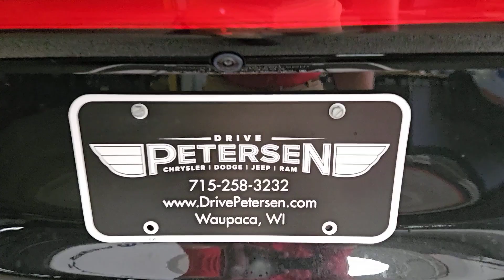2023 Chrysler Pacifica Plover, Stevens Point, Waupaca, New London, Wautoma WI T23177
Brilliant Black Crystal Pearlcoat New 2023 Chrysler Pacifica Limited available in Waupaca, Wisconsin at Petersen CDJR. Servicing the Plover, Stevens Point, New London, Wautoma WI area.

Petersen CDJR
1407 Royalton St